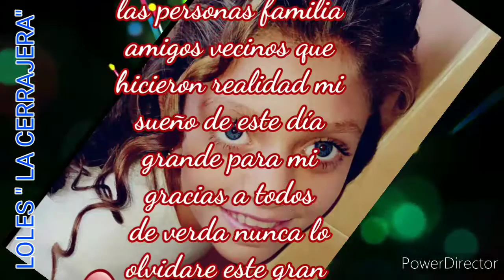potito de almeria ( la comunión de mi " LOLES LA CERRAJERA " ) 2020